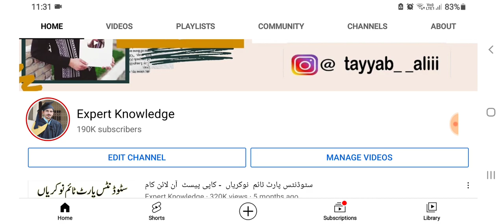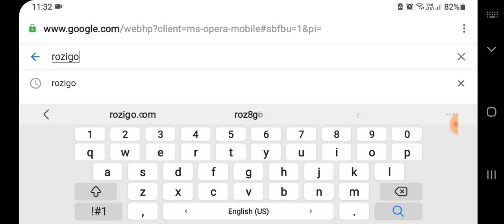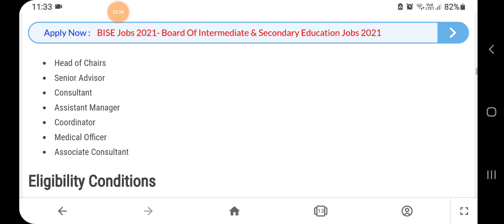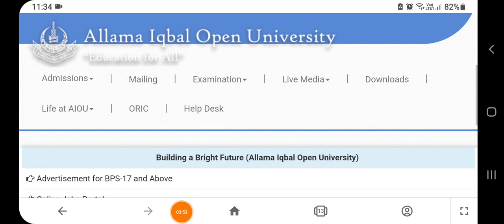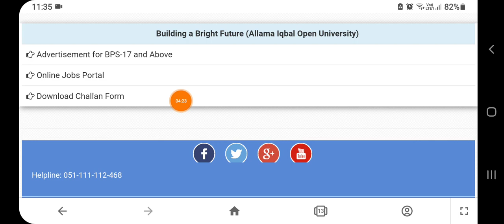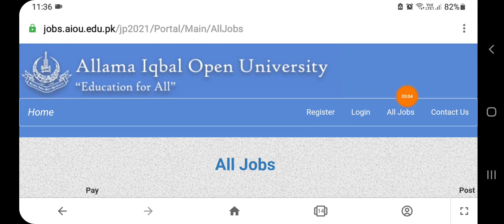Aiou jobs all over pakistan - online Apply